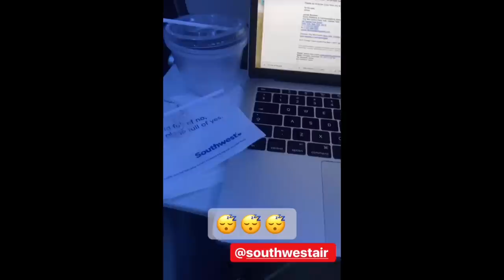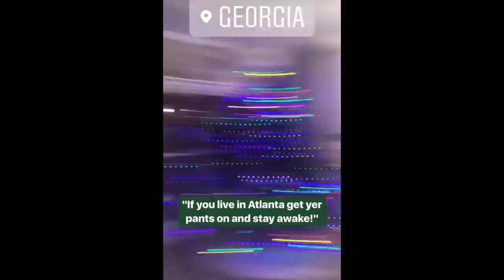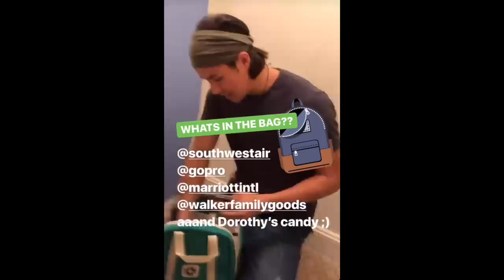DOOR KNOCK SURPRISE!! 3 VACATIONS FOR 3 FAMILIES!! /// WEEK 93 : USA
Don't forget to tag us so we can see it!! GOOD LUCK!!

Merry Christmas Eve from the Gee family!

We are very grateful for this special time of year.  This year, we are super grateful for all of the family time and adventures we've shared together and wanted to share that with others.  We decided to gift 3 families vacation packages.

With the help of Southwest Airlines, Marriott International and GoPro we put together some really special goodie bags to surprise these families.  We travelled to Henderson, Nevada, Gainesville, Georgia, and New York City.

Thank you everyone who nominated a family for this, we are always so touched reading all of the nominations and the good that people are trying to share.

We wish you a very very Merry Christmas!

HELPFUL LINKS :

Southwest Airlines : swa.is/BucketListFamily

A special thanks to JW Marriott for hosting us in Las Vegas!